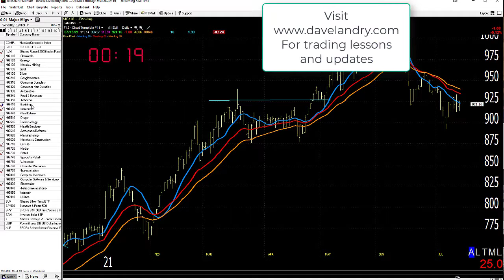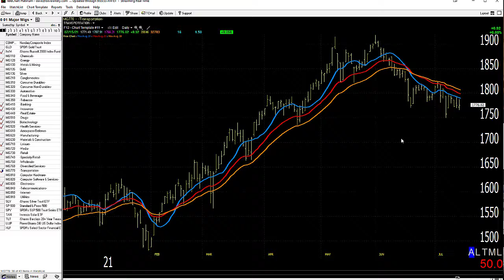07/16/21 Dave Landry's Market In A Minute-Use Stops And Be Selective